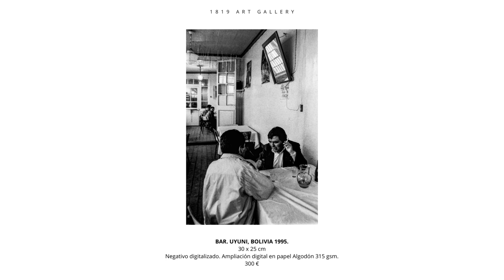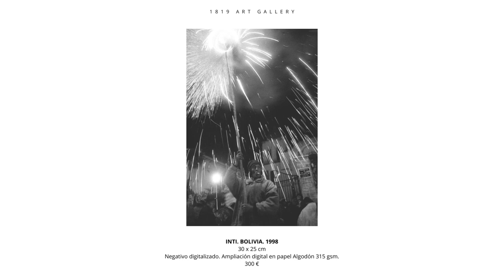Víctor Ruiz Caballero. 1819 Art Gallery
Víctor Ruiz Caballero

Nace en Santiago, Chile de 1969. Entre los años 1990-92 estudia fotoperiodismo en Santiago, Chile. En los años 1993-98 trabaja como fotógrafo staff en el periódico La Época. En 1998 ingresa como fotógrafo corresponsal en la Agencia de Noticias The Asocciated Press con base en La Paz-Bolivia, cubriendo los acontecimientos sociales como marchas de cocaleros, portestas sindicales y fiestas pagano-religiosas durante el gobierno militar de Hugo Banzer. A finales de 1999 es trasladado a El Salvador-Centroamérica por la misma agencia, le toca vivir dos catastróficos  terremotos de enero y febrero  del año 2001, con muchas víctimas y millones en perdidas materiales. Desde el 2001 al 2004  le toco realizar coberturas diarias de las guerras entre pandillas denominadas “Maras” , pudiendo introducirse con las familias de pandillas (Mara18) para registrar la vivencia en su intimidad.  Cumbres y elecciones  presidenciales en  México, Centro América y el Caribe.
Sus  imágenes durante estos años fueron publicados en  periódicos como O'Globo de Brasil, The New York Time, Los Angeles Time y The Miami Herald  de Estados Unidos; El periódico  El País y La Vanguardia  de España, entre otros.
Ha trabajado para agencias Associated Press, Agencia Thomson Reuters y colaboraciones en Agencia EFE y Agencia France Press.

Víctor Ruiz Caballero
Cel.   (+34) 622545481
Instag. @victorruizcaballero
Twiter @vruizcaballero